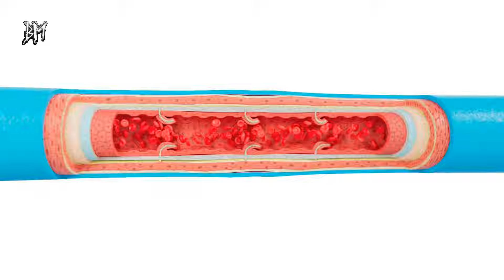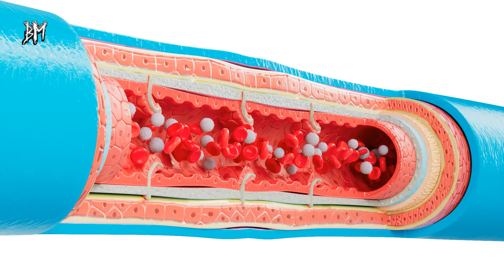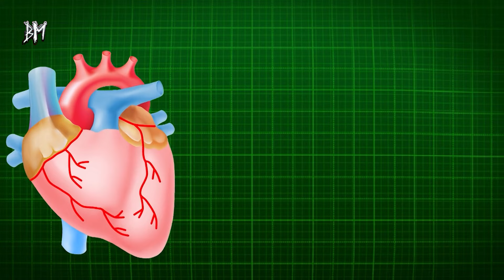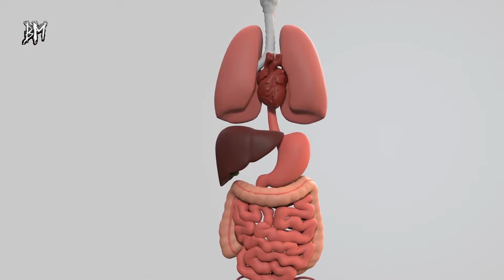Kanda ki İltihabı Temizler, Vücuttan Tüm Toksinleri Atar!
Zeytin yaprağının faydalarını duyunca çok şaşıracaksınız. Zeytinin sağladığı faydanın yanında zeytin yaprağının faydaları da saymakla bitmiyor. Alzheimer'dan karaciğer sağlığına kadar birçok hastalığa şifa olan zeytin yaprağının faydaları nelerdir? İşte zeytin yaprağının faydalarına dair merak edilenler...

Sabah kahvaltılarının vazgeçilmezi zeytinin, kendisi gibi yağı ve yaprağının da oldukça faydaları bulunur. Yüksek miktarda antibakteriyel içeren zeytin yaprağı çayını düzenli tüketmek, bağışıklık sistemini güçlendirir, zayıflamaya yardımcı olur, kan şekerini düzenler, kalp ve damar sağlığını korumaya yardımcı olur. Şifa kaynağı olan zeytin yaprağı çayının yapımı da oldukça basittir. Zeytin yaprağının faydalarının yanı sıra, aşırı tüketimi yan etkiye neden olabilir. Bu yüzden tüketimine dikkat edilmelidir. Zeytin yaprağının faydaları nelerdir, zeytin yaprağı çayı neye iyi gelir? İşte tüm detaylar.